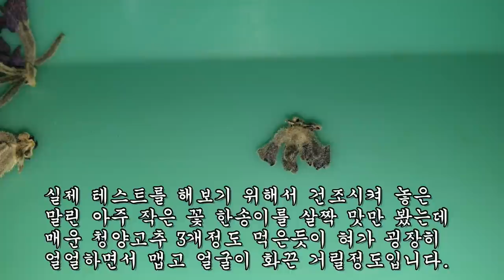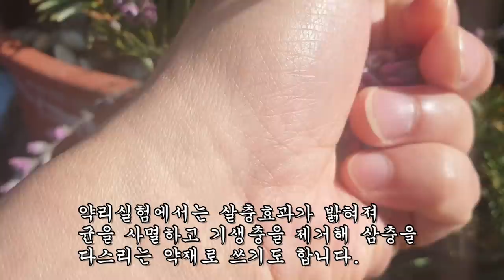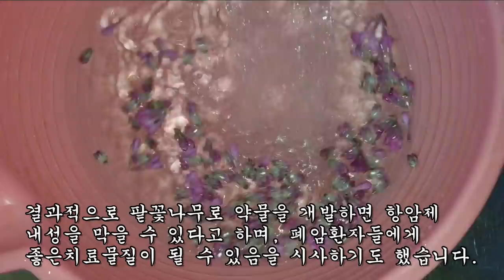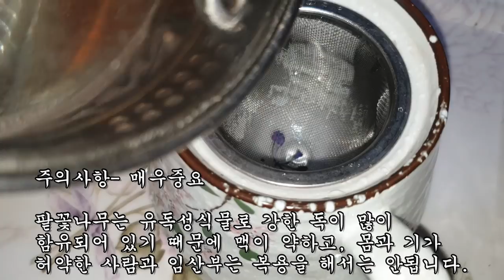꽃 한송이만 먹어도 기생충과 폐암 덩어리가 모두 사라지는 검증된 약초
폐암, 기생충제거, 당뇨병 (법제방법 중요)